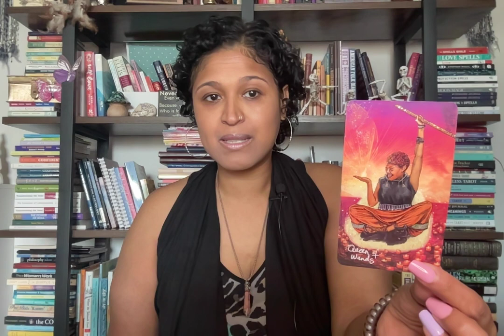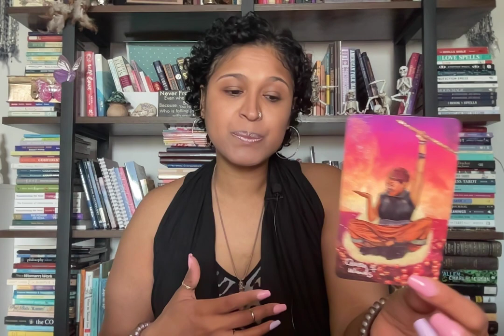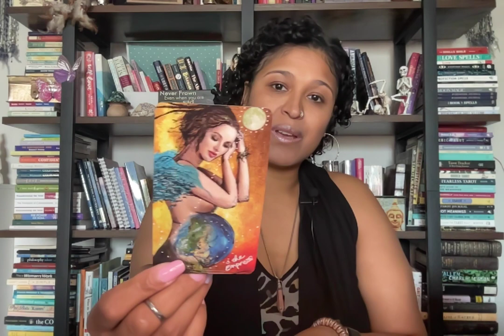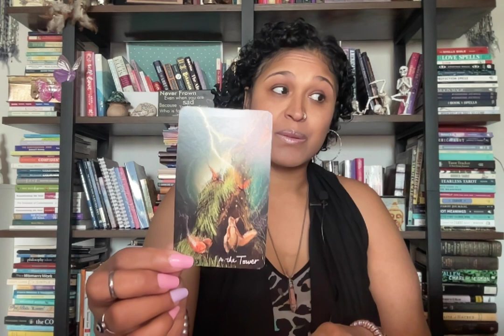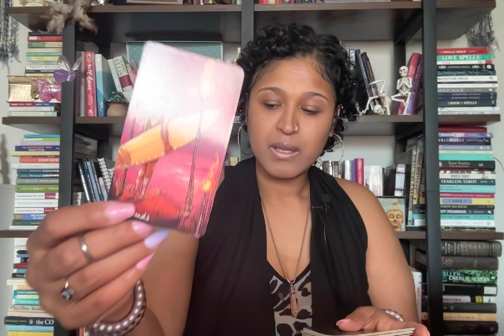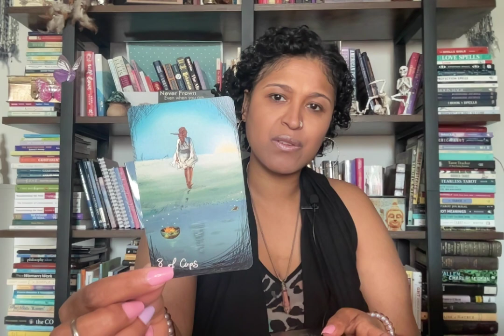GEMINI!! YOU LEFT FOR A REASON. WALKING TOWARDS SOMEONE THAT WANTS THE SAME THING. AMEN!!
Xoxo,
Nay